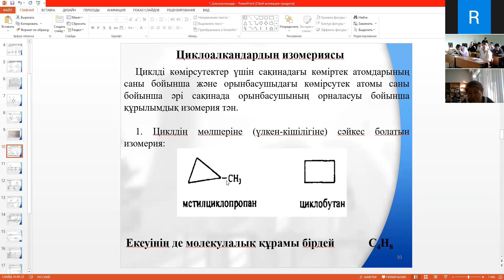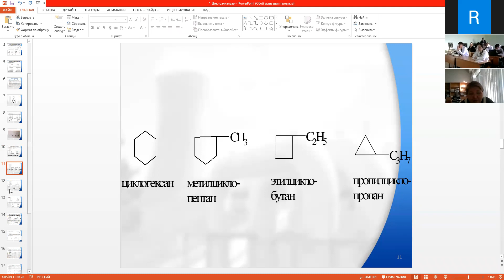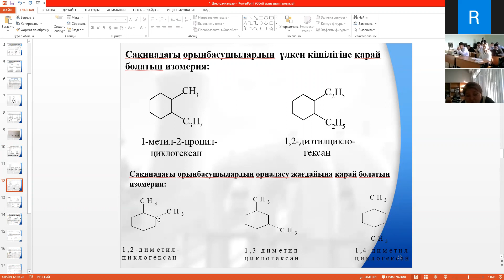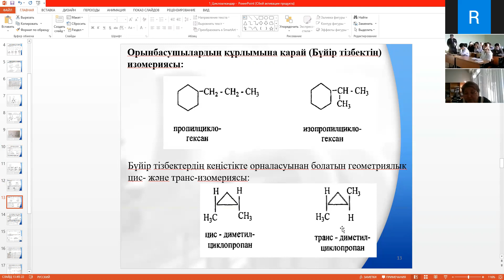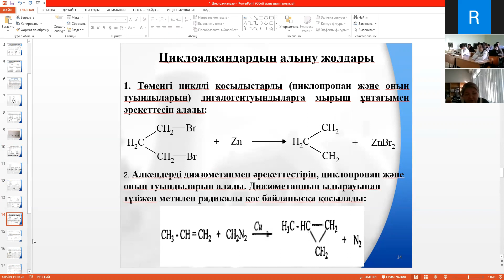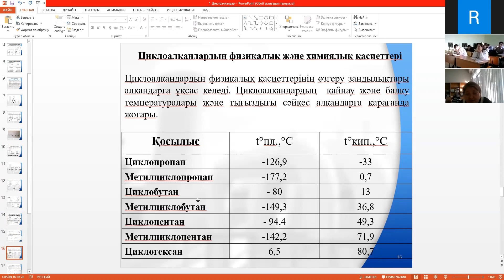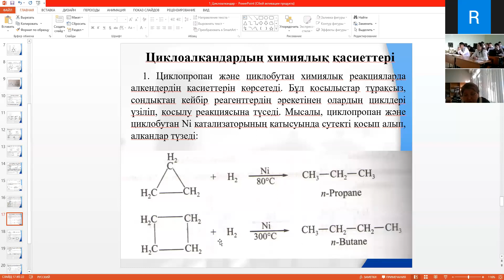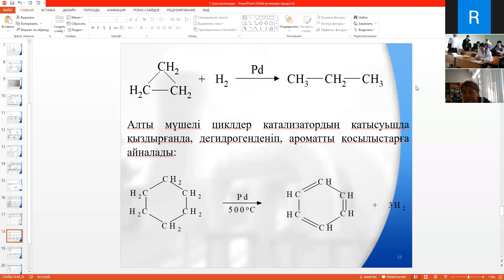Tsikloalkanlardiń izomeriyası. Kerimkulova Aygul. 2 A xim tex.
NDKI Nukus filiali